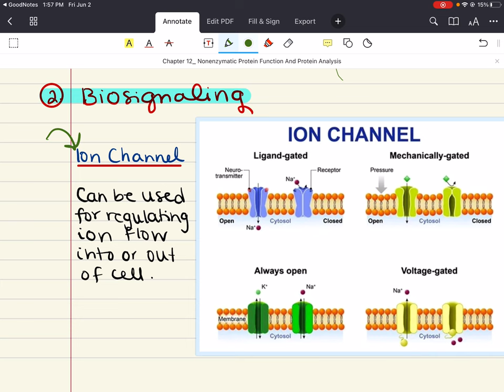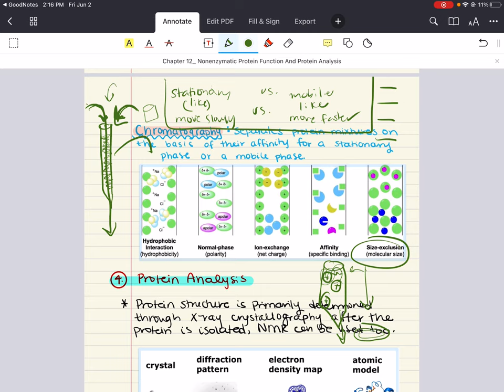Biochemistry MCAT Chapter 12: Nonenzymatic Protein Function and Protein Analysis (1/2)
Hello Future Doctors! This video is part of a series for a course based on Kaplan MCAT resources. For each lecture video, you will be able to download the blank and completed notes.

If you have any questions or have specific problems that you would like to see in a problem set video, feel free to leave a comment below or email me at:

I will reply as soon as possible since I am a busy graduate student. But ultimately, I would still like to be a resource for you to use. I only wish for your success.

Good luck. You got this. Happy studying!